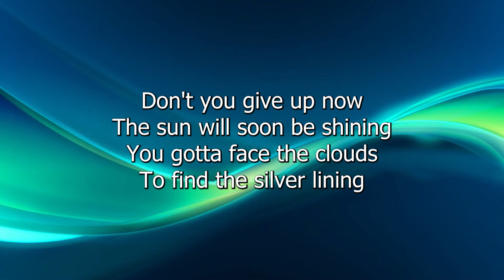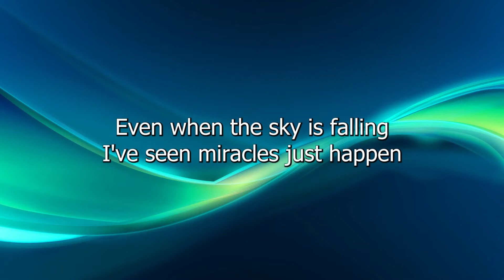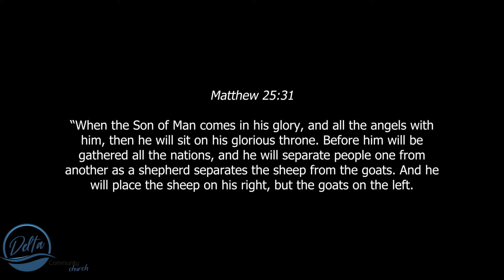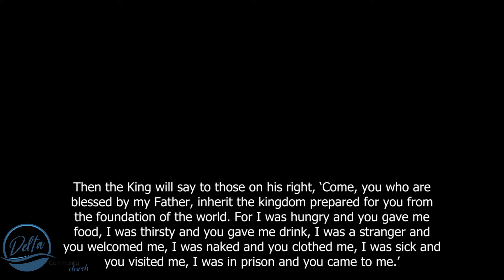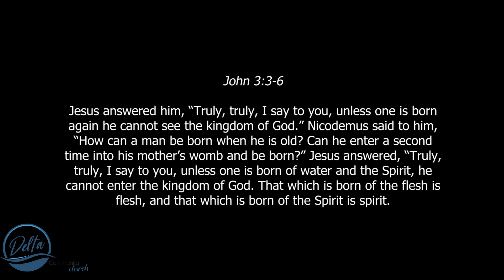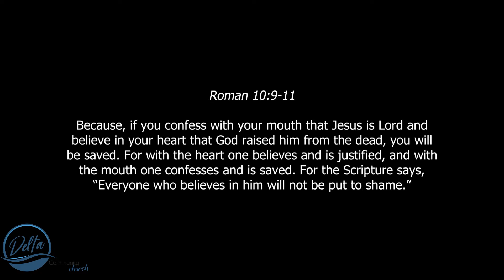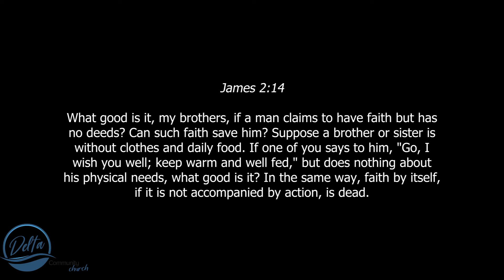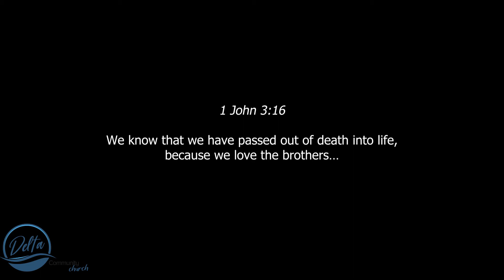Faith in Action | Doug Dalton | 3 June 2022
Doug speaks about the fact that you need to have faith when you do a deed.